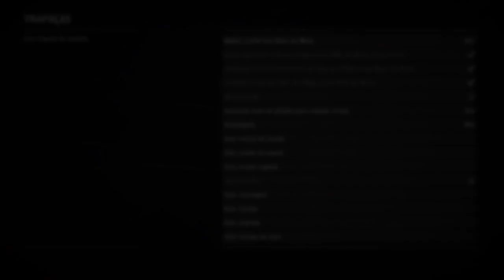Exploring Nuevo Paraíso (glitch) + secrets! - Red dead Redemption 2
⬆️️ Livestream VOD ⬆️️
Skip video (or accelerate) to view interesting parts If you not have patience.
This is a recorded live, follow on Twitch (lobodemocratico) or Mixer (Almirante_Lobo) to view more lives! (Non-recorded too) -- Watch live